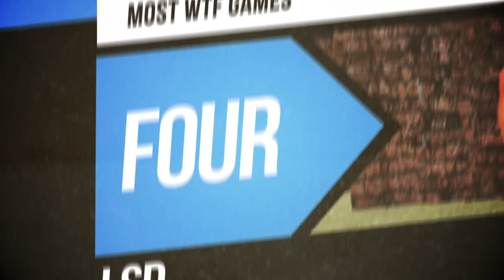8bit Ego: Top Five Most WTF Games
In this week's Top Five episode, Adel and Jehrome talk about games that literally make you go "What..the...F*ck am I playing?" They researched for a quite a while and found some of the weirdest games ever made.

Did they miss any out?